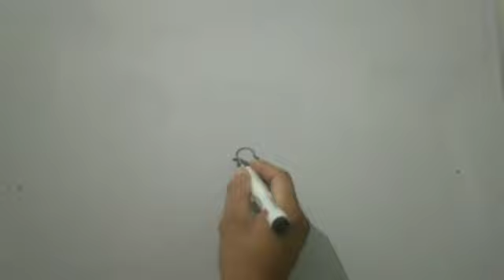Drawing on Kargil Diwas.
drawing  on kargil diwas. Image  of kargil diwas. cartoon on kargil diwas.